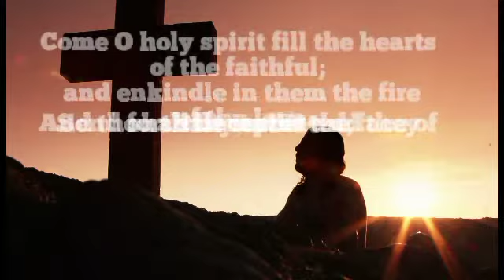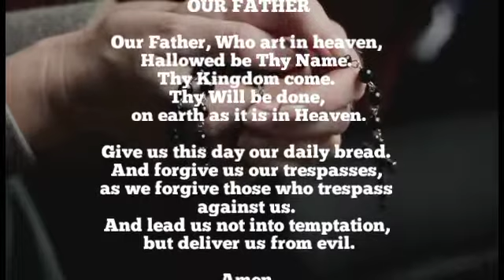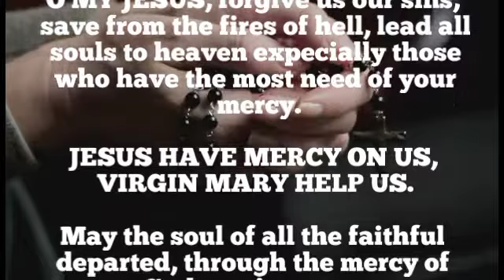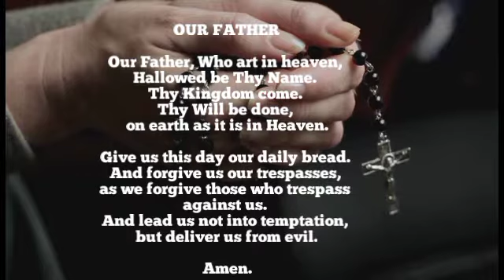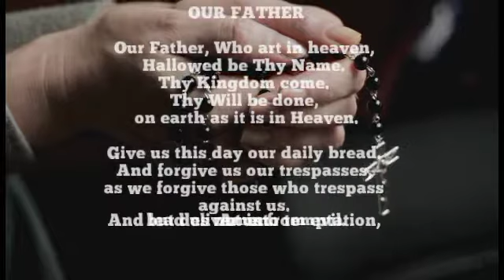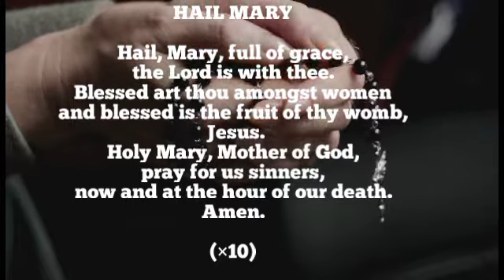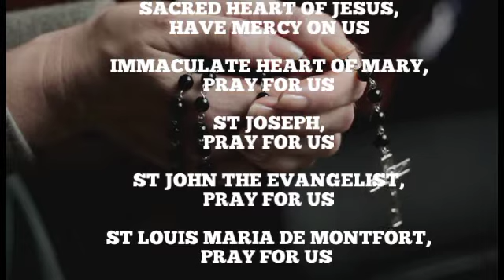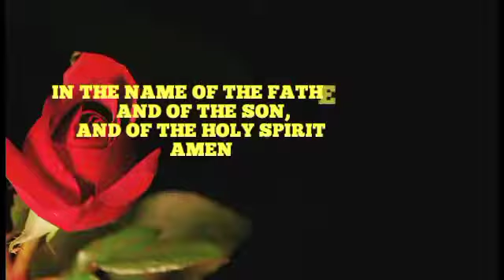PRAY THE ROSARY TODAY: FRIDAY, SEPTEMBER 30, 2022 | THE HOLY ROSARY TODAY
rosary rosaryprayer holyrosarytoday holyrosary theholyrosary rosary PRAY THE HOLY ROSARY: SEPTEMBER 30, 2022 | THE HOLY ROSARY TODAY | THE HOLY ROSARY FRIDAY